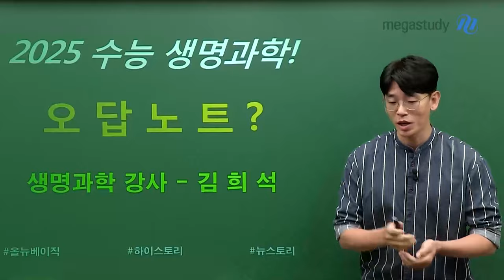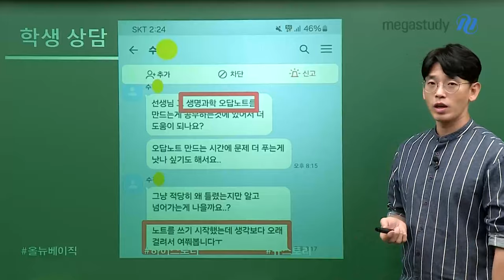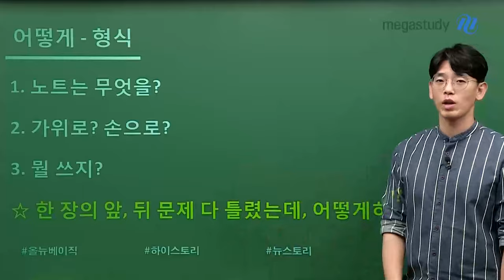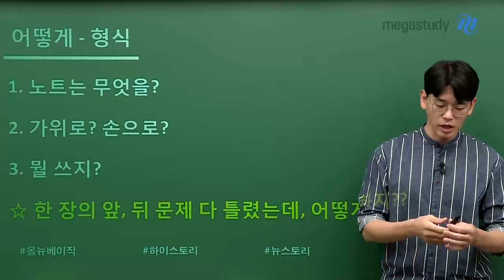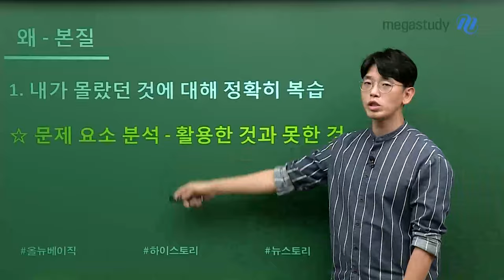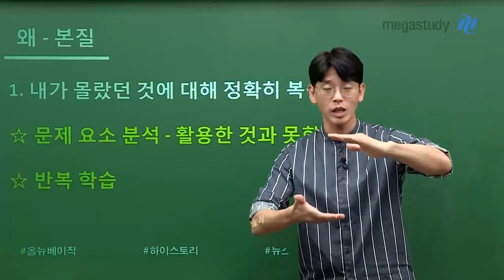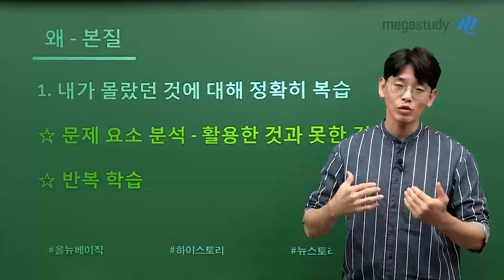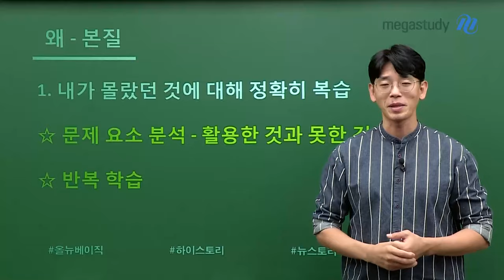[메가스터디] 생명과학 김희석쌤 - ★생명과학★ 오답노트 활용 꿀팁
오답노트 만드는게 공부하는 데 도움이 되는 지,
만들어야 한다면 어떻게 만들어야 하는지 고민이 많은 여러분들을 위해
김희석쌤이 생명과학 오답노트 활용 꿀팁을 알려드립니다!

오답노트 어떻게 써야할까? - 형식
1. 노트는 무엇을?
2. 가위로? 손으로?
3. 뭘 쓰지?
4. 한 장의 앞, 뒤 문제 다 틀렸는데 어떻게 하지?

오답노트를 왜 써야할까? - 본질
내가 몰랐던 것에 대해 정확히 복습하기 위해서 !
★ 문제 요소 분석 - 활용한 것과 못한 것
★ 반복 학습

하지만, 제일 중요한 것은 본인의 학습 스타일을 찾고
나와 잘 맞는지 먼저 체크해보는 것입니다!